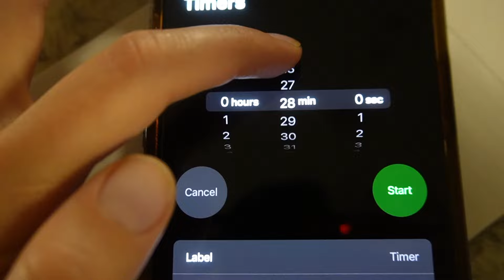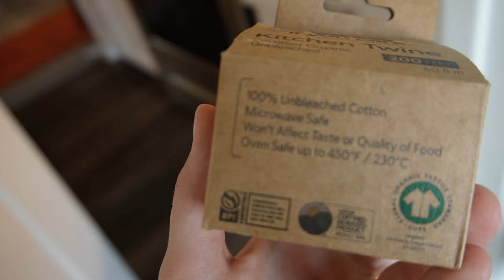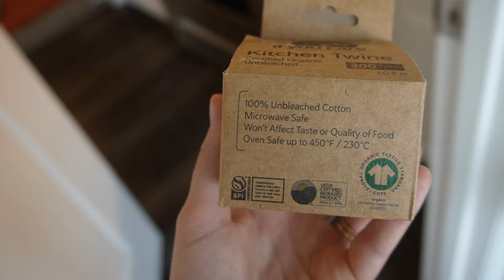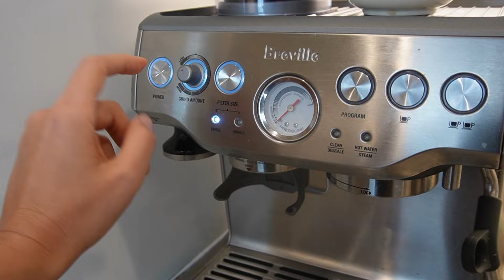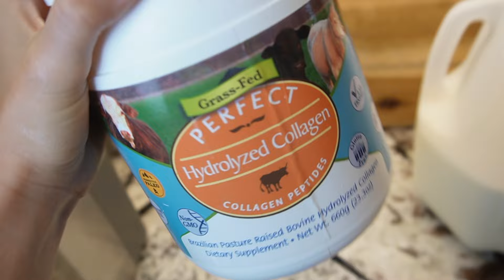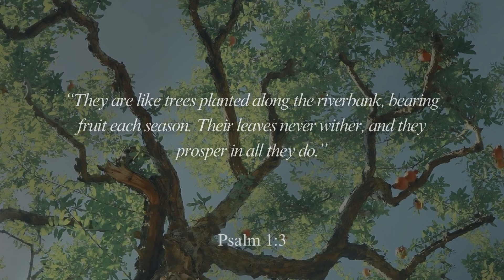FOR THE PUMPKIN SPICE LOVERS | lots of baking, non-toxic candle, and homemade pumpkin spice latte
hi pumpkin spice lovers!! you're in good company!! today we are doing EVERYTHING pumpkin spice... from the sourdough baking, to the lattes, to the non-toxic candles. thanks so much for watching, everything mentioned will be linked down below! happy autumn!